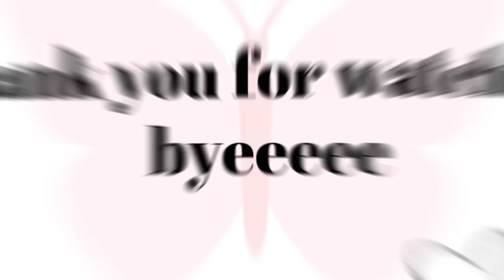papa n ch opration🥺|family vlog|marathi vlog|aakanksha tole